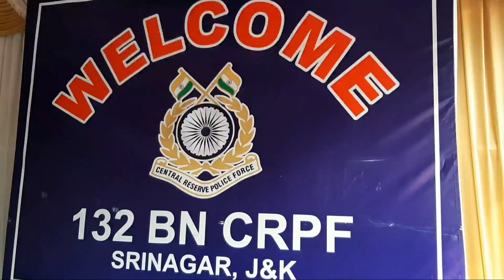CRPF holds competitions under 'Jashn-e-Chillai-Kalan' in Lal Chowk Srinagar.